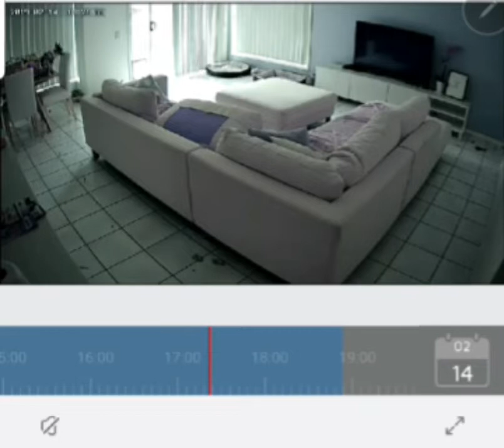The Secret Life of Pets - Ellie the Crazy Corgi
Our puppy is nuts..here are some of her crazy moments caught on camera.